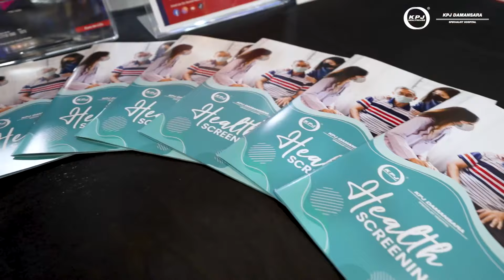Dengue Prevention Awareness Campaign at KPJ Damansara Specialist Hospital 🎉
Our Dengue Prevention Awareness Campaign last weekend was a HIT! 🙌

Special thank you to Nurul Izzah Anwar, Dato' Dr Musa & Dato’ Mohamad Farid Salim for their inspiring speeches. We would also like to thank everyone who attended and made this event a HUGE success!

Have you been vaccinated against dengue? Jom! Let’s roll up our sleeves and Beat The Bite for a healthier Malaysia! 🇲🇾

☎️ 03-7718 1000 ext 1073 (Wellness Centre) or